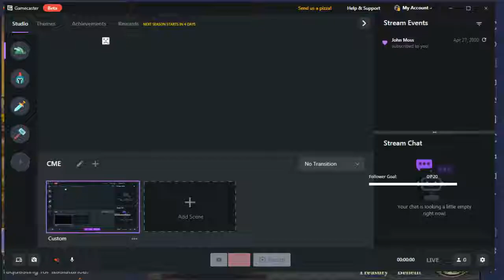Let's play another game called CME!!!!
Hello for those who don't know the game this game called Call me Emperor you can play it at your Android phone.

If your new in this channel just click the Subscribe button and hit the notification bell for more new Videos and also don't forget to share the video and comment anything you want me to play!